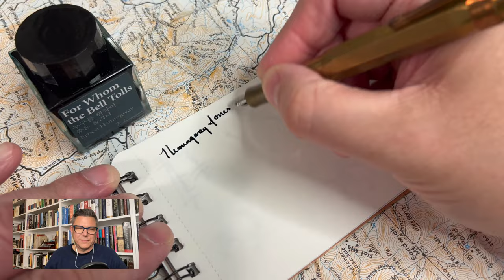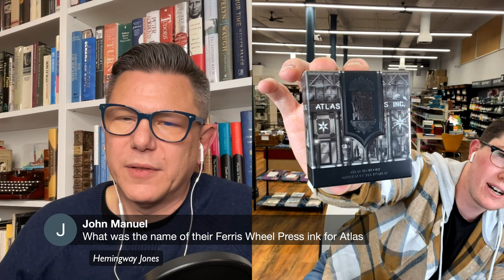Talking Fountain Pens w/ Brendan Schmidt Of Atlas!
Brendan Schmidt of Atlas Stationers will join us! What is it like from the inside of a fountain pen shop? What are the hot pens? Which pens does he use? Which doesn't he like? Let's find out in this LIVE Exclusive Interview!